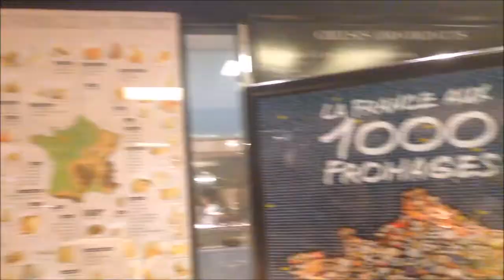SPIRAL BUFFET : WHAT 'S THE FOOD LOOK LIKE JANUARY 2017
A TOUR OF THE BUFFET AT SPIRAL RESTAURANT IN THE SOFITEL HOTEL OF MANILA